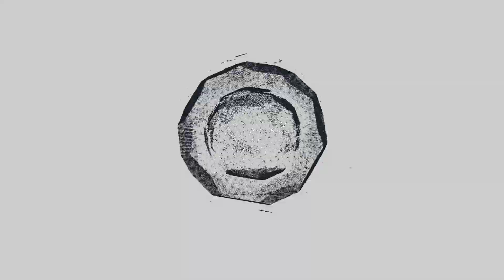Tony Effe Vs Fedez Il Dissing, Ferragni e beneficienza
In questo Vlog il dissing tra Fedez e Tony Effe fra canzoni, Ferragni e beneficienza.

Tony Effe Vs Fedez fra nuove canzoni, Ferragni e beneficienza

Condotto da Alessio Del Freo
Produzione CDMusic